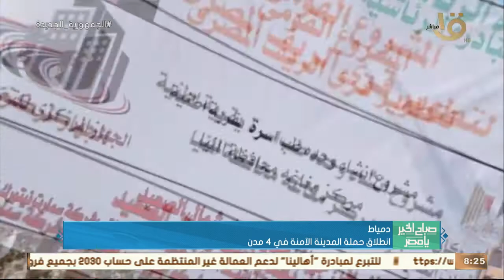صباح الخير يا مصر | على غرار جامع الحسين.. تطوير شامل لمحيط مسجد السيدة زينب.. وجولة حول المحافظات